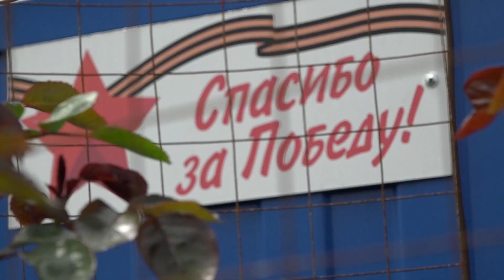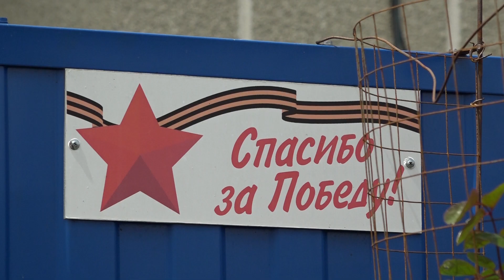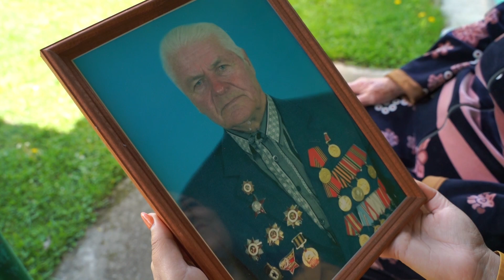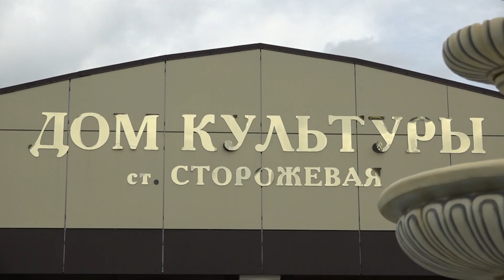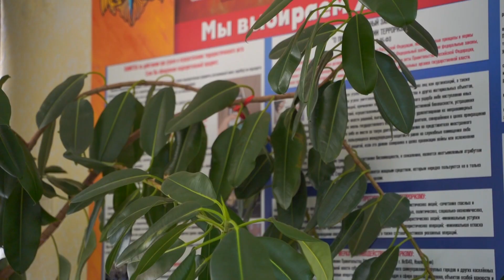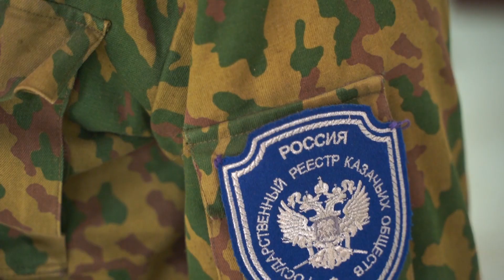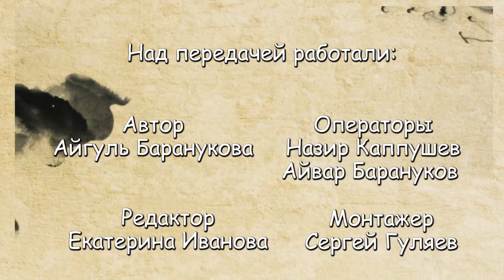Мой аул (21.05.2023)